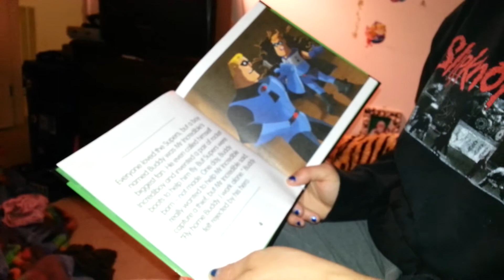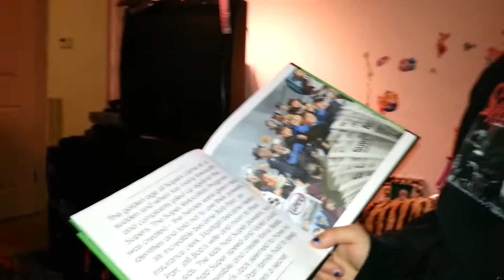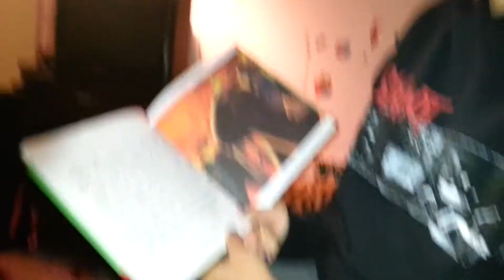Lilly records me reading to her